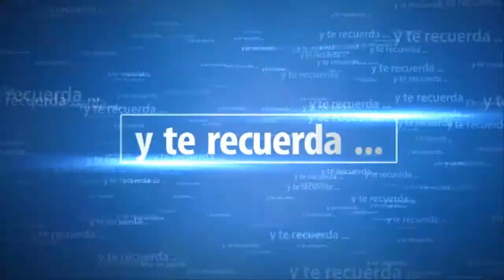Uncharted El Legado Perdido Capitulo 3 Regreso a casa | SeriesRol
Guia Uncharted El Legado Perdido Capitulo 3 Regreso a casa. Gameplay español comentado.